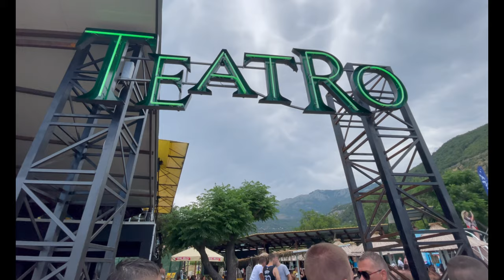#1 BEACH FOAM PARTY IN BUDVA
TEATRO BEACH BAR AT SLOVENSKA PLAZA BUDVA